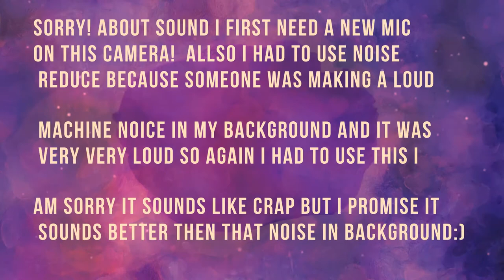Giveaway + A Poll Please Join In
Where to buy this Product?
Some place..LOL
♡ LET'S BE BFFS

♡ You don't have to use them, it's simply there to provide a discount for you guys!
If your hanging down my description box comment  "Jelly Belly" Shhh... it will be our secret ;)

♡ GRAPHICS
Me:)

♡ EDITING
Me:)